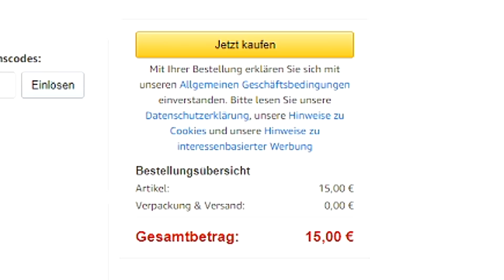24 STUNDEN JA SAGEN zu ALLEM was SENF will (dumme Idee) | Fortnite Deutsch Challenge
24 STUNDEN JA SAGEN zu ALLEM was SENF will (dumme Idee) |  Fortnite Deutsch Challenge